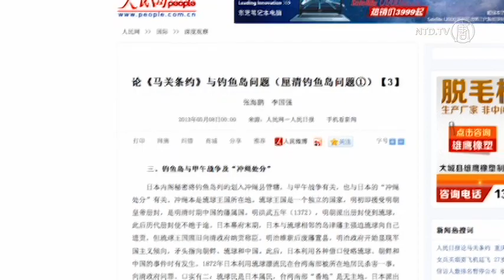Chinese Scholars Question Japan's Ownership of Okinawa Islands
Is the Chinese regime eyeing more Japanese territory, amidst an already ongoing islands dispute?

State-run People's Daily on Wednesday published an editorial questioning the ownership of the Okinawa Islands.

Okinawa is owned by Japan but is home to a large US military base. The islands are part of Japan's archipelago closest to the Diaoyu islands, which are called Senkaku in Japan. Both China and Japan lay claims over these islands.

The People's Daily article reiterated calls to retake the disputed islands. It also expanded the Chinese regime's claims, saying the whole archipelago, called the Ryukyu Islands should also belong to China.

The two commentators who wrote the article are scholars at the Chinese Academy of Social Sciences, a top level think tank.

There is no sign that the Chinese regime will act on these claims. But the fact that the article was allowed to be published means its message is not being actively discouraged.

During a press conference today, China's foreign ministry spokeswoman skirmished questions about whether the regime considered the Ryukyu chain as a part of Japan.